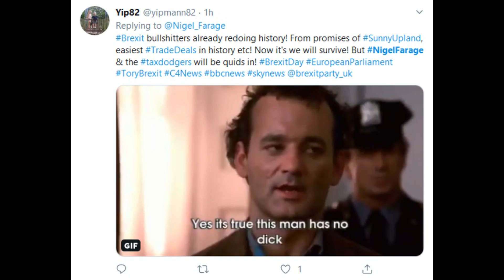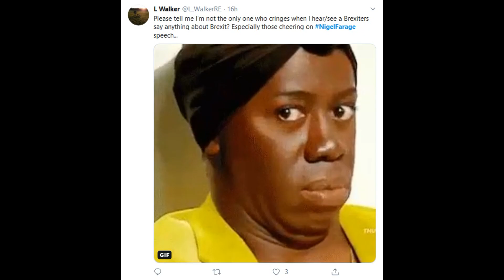Brexit Nigel Farage Last Speech Cut Off – Nigel Farage Memes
Are you searching for the funniest Nigel Farage meme on the internet right now? Check out the top 20 best and funny Nigel Farage memes below.